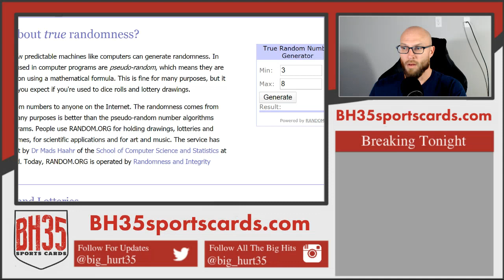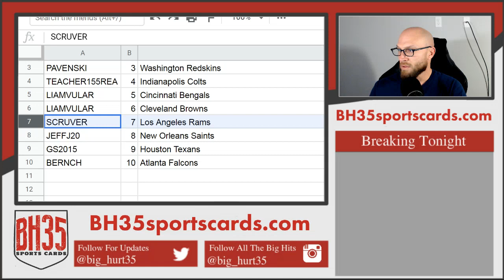Mini Filler for 2019 Obsidian Football 6 Box 1/2 Case Break #2